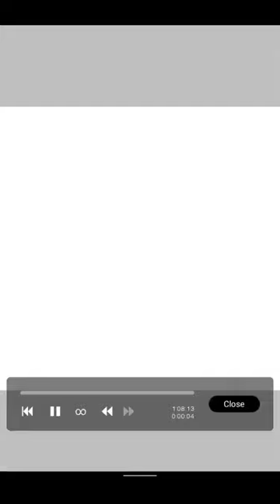touhou characters speedpaint! :D